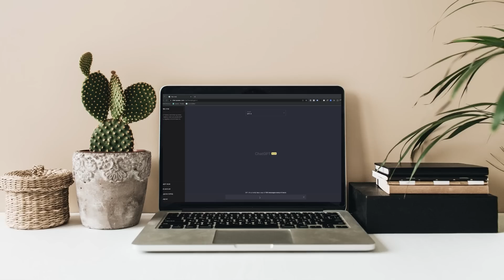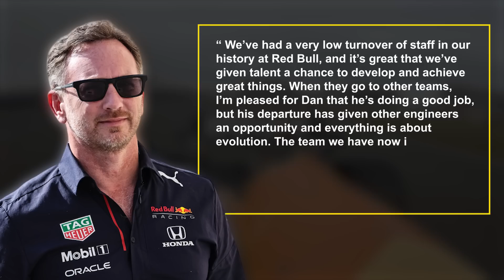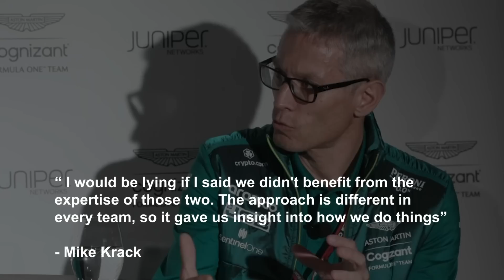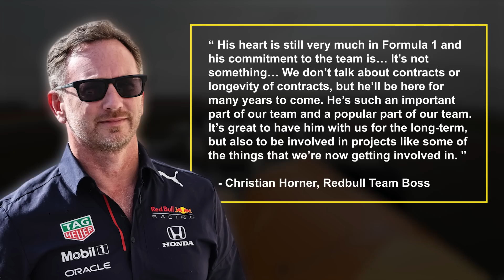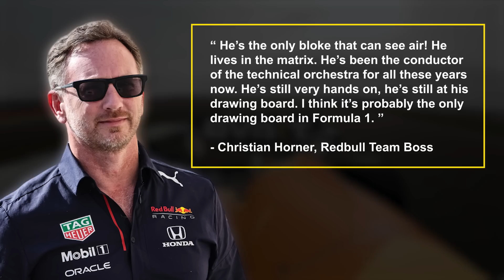Huge IMPACT for Red Bull!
The Chinese Grand Prix getting removed for this year due to Covid-19 has been brutal for us fans. The Australian Grand Prix was two weeks ago now and it’s two weeks until we get to watch racing again in Baku. The Formula One world never really stops though and today we are going to be taking a look at Red Bull, what the loss of Adrian Newey’s right hand man Dan Fallows meant to the team, the rumours about Newey’s exit, and everything else happening at the current championship leaders, so don’t go anywhere.